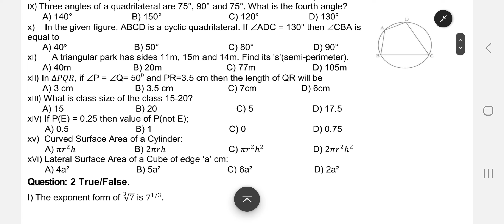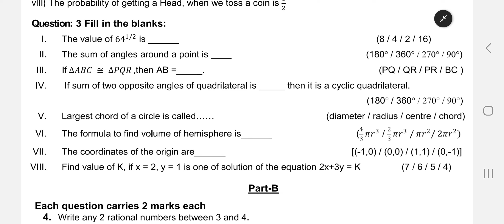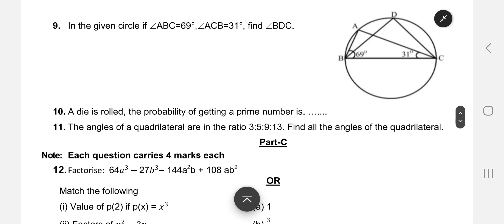9th class math english medium paper with solution 26 Feburary 2024 || Pseb class 9th math paper 2024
9th class math paper full solved january 25, 2023 || Pseb class 6th mathematics paper February 26, 2023
Your quiers:-
9th math exam 26 feburary, 2024 board final exam,
9th math exam 2024 Kachura Teach12th class math feburary 26, 2024 final paper,
9th 26 feburary exam 2023 mathematics board exam,

NOTE
our team are upload all solved and non solved paper for students help.we are not promoting illegal leaked papers.